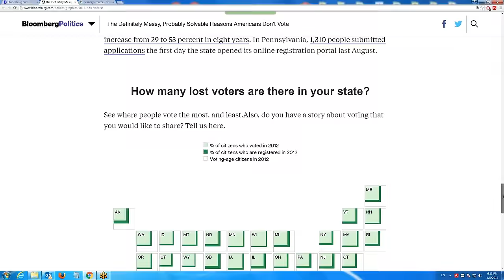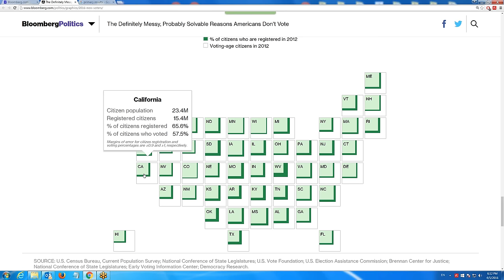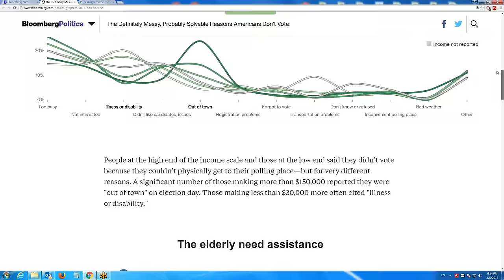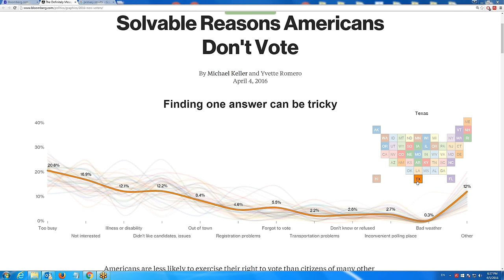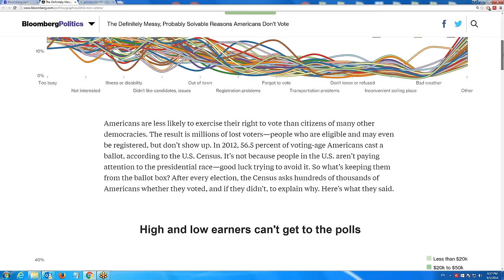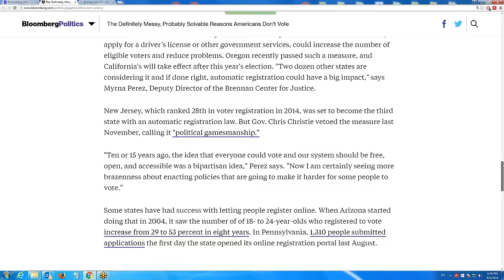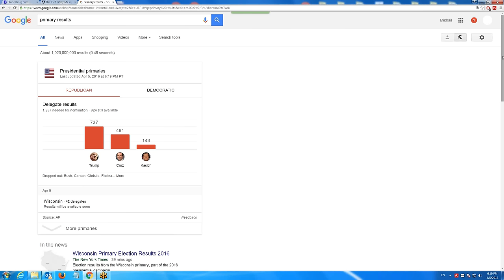Дежурный по Америке 50: Какой процент американцев участвует в выборах? И что там в штате Висконсин?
Дежурный по Америке 50: Какой процент американцев принимает участие в выборах? И что там в штате Висконсин?